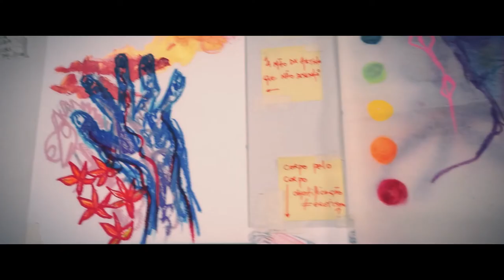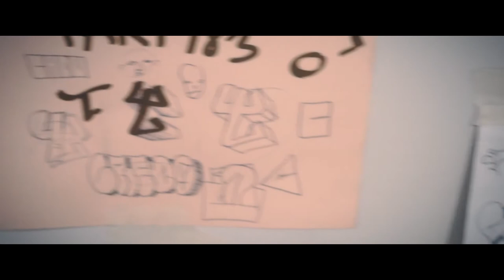Video Crowdfundig Residência Artística / Ateliês Educativos do Coletivo Amuela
FICHA TÉCNICA – CROWDFUNDING

COLETIVO AMUELA
Bárbara Magliocco
Celso Rabetti
Joara Santos
José Carlos dos Santos (Kerua)
Laz Camargo
Richard Ventura
Tarcísio Motta

ARTISTAS RESIDENTES
Brunner Macedo Guimarães
Carolina Luditza
Clarissa Ricci Guimarães
Danilo Perego Silva
Danilo Soares Chamas
Edmar Bruno de Souza Almeida
Eduardo Marinho (Credo)
Gabriela Souza
Indiara Nicoletti Ramos
Mirela Malaman
Priscila Florido
Renato Barros Almeida

PRODUTORES RESIDENTES
Andrea Saluceste de Oliveira
Anya Teixeira
Flávia Helena Godoy Gomes
Laís Silveira de Jesus (Laka)
Lidia Cesaro Penha Ganhito
Lucia Helena Santos de Lima
Marcos Antonio Braga Alves Junior
Mayara Wui Costa Santos
Melissa Laurent Prado

CURADORES RESIDENTES
André Aureliano Fernandes
João Gomes da Silva Filho

CAPTAÇÃO DE IMAGENS, EDIÇÃO E MONTAGEM: Lucas Motta
SELEÇÃO E CRIAÇÃO: Tarcisio Motta
PRODUÇÃO E REALIZAÇÃO: Coletivo Amuela